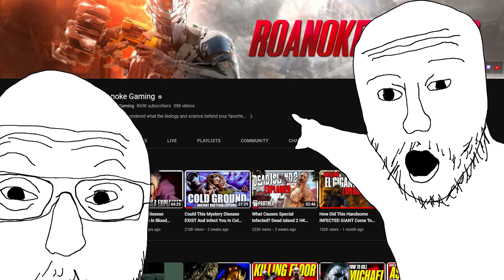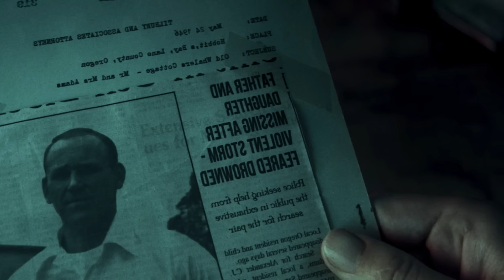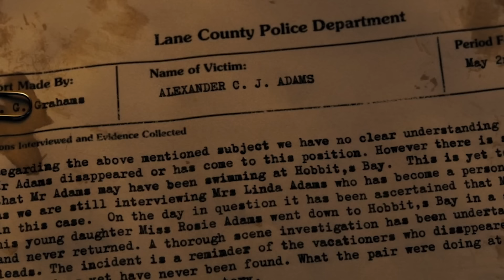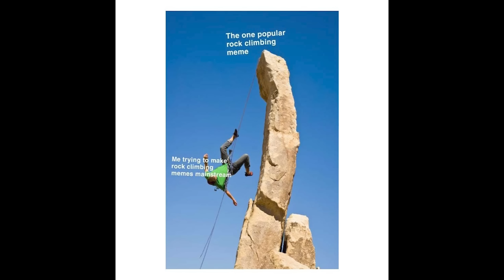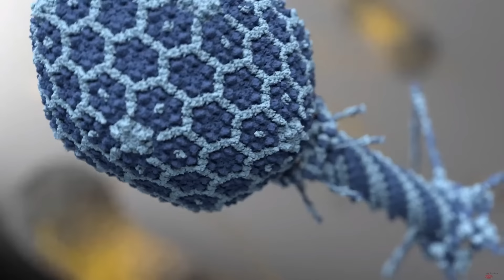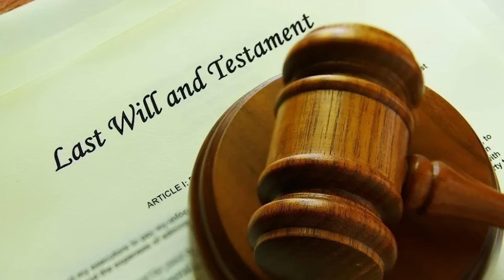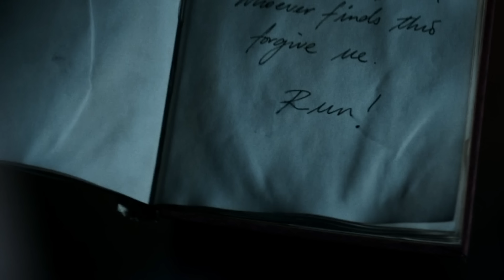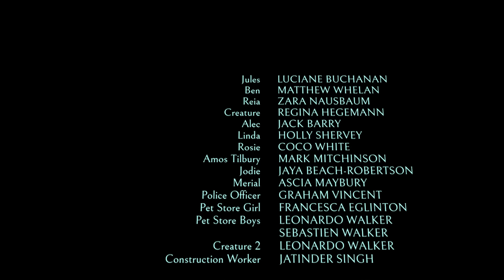The Most FRUSTRATINGLY SLOW Monster I've Ever Seen lol | The Tank Amphibians Explored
On the coast of Oregon in the 1970s, a family comes into a home left to the father by his late mother. After heading there with his family they begin to understand they are not the only ones there. As they keep going into the water tank and checking it, it becomes clear that actually have a connection point to the cave system below. But what is this predator? lets discuss that in todays episode!